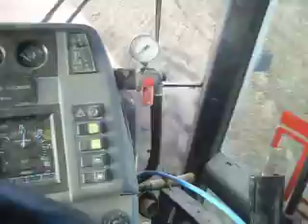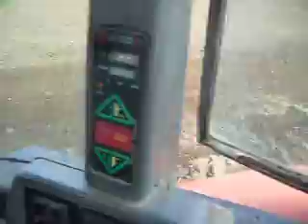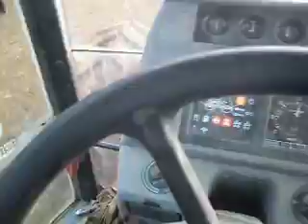same titan 160 semina grano 20011 rocchetti.AVI